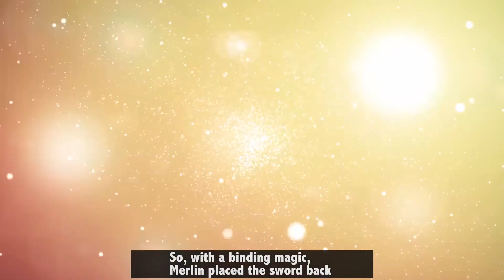Excalibur Mission Briefing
Learn more about your team's mission in Clue IQ's Excalibur escape room. You have 60 minutes to face the trials, pull the sword and rule Camelot.